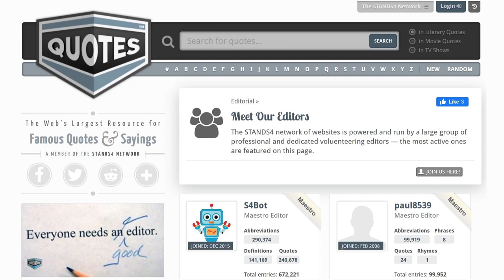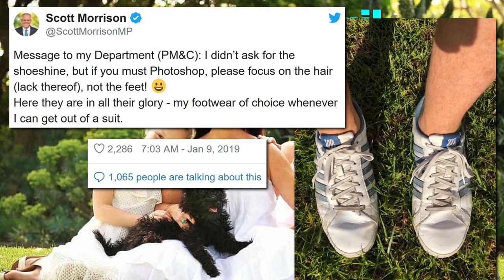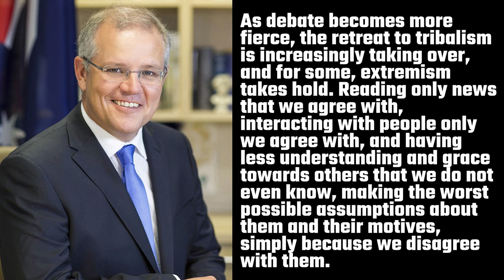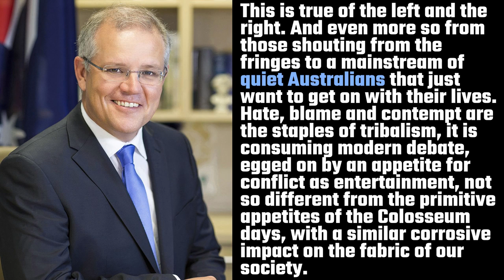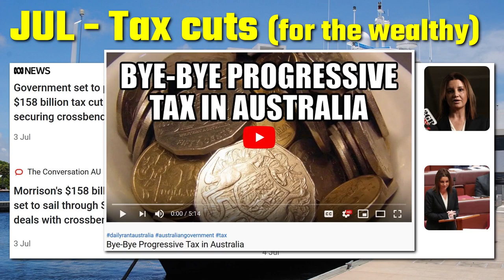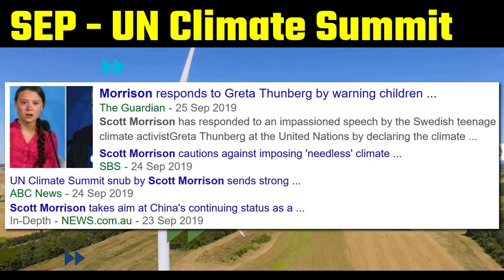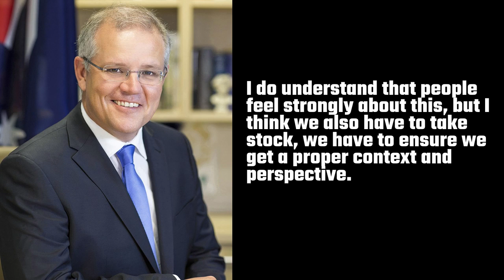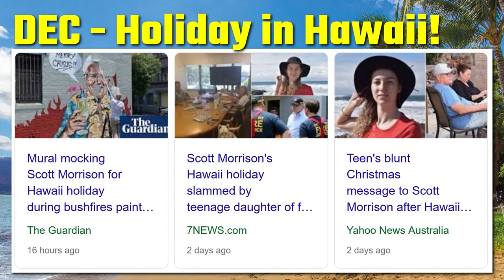12 Months of ScoMo 2019 Edition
The Prime Minister of Australia Scott Morrison has certainly done lots of crazy things in his time. For example, back in 2017 as Treasurer, he decided to pull out a lump of coal during during Parliament Question Time to make some sort of smart-arse point about job security and sustainable energy in Australia. But what has he done since becoming PM back in May when he came back from the brink of certain failure and won the Australian Federal Election? In this video as a wrap-up to 2019, I decided to search Google News for the top Scott Morrison articles, one from each month of the year. It turns out that Mr Morrison’s coal-wielding antics might just be coming back to bite him.

IT’S NOT ALL BAD!
Down Under: Travels in a Sunburned Country